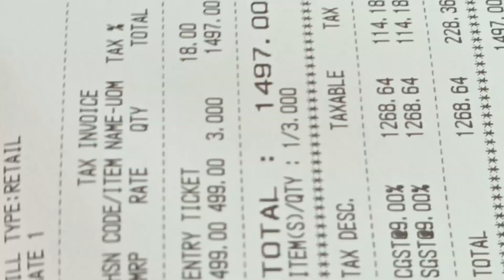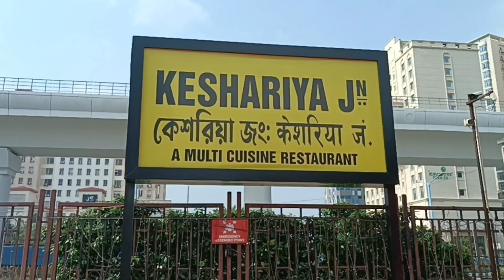Snow Park || -Temperature -6°C | Best Place to visit in Kolkata|Axis Mall@sanjoy vlog#bengali blog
Snow Park || -Tempareture -6°C | Best Place to visit in Kolkata|Axis Mall@sanjoy vlog#bengali blog
snow park kolkata ticket price
dnow park kolkata ticket price and rides
snow park kolkata location
what is entry fee for snow park axis mall
which is the largest snow park in India
Does kolkata have snow
What is the name of kolkata park
snow park kolkata tickets
snow park kolkata ticket price 2023
snow park kolkata online ticket booking
snow park kolkata timing
keshariya junction axis mall
whatis the age limit for snow city ticket price
what is the timing and fare of snow city
open time - 11am to 7pm
ticket price - ₹499
sweater +shoe+hand socks(free)
locker -₹100(refund)
timing- 1hour
Address:
6th floor, axis mall, street number106, sun central business district ( action area 1) Newtown, kolkata, west Bengal 700156